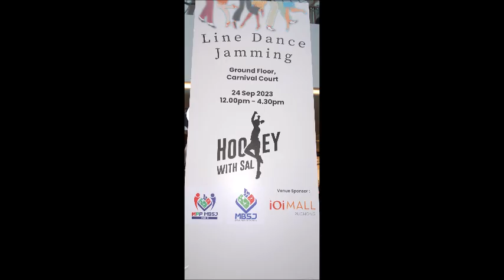Rungkad - Line Dance (by Bambang Satiyawan (INA) - June 2023)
Event: Hooley with Sal at IOI Mall, Puchong